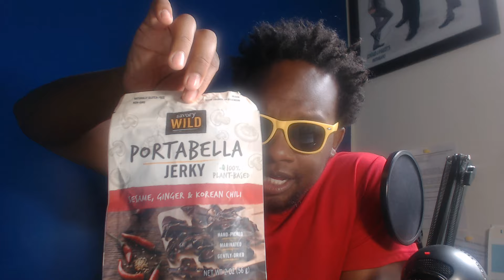Portabella Jerky Food Review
Saw these on Amazon and had to try them.